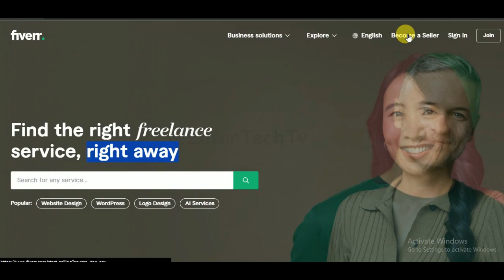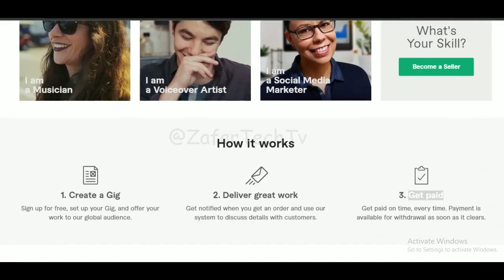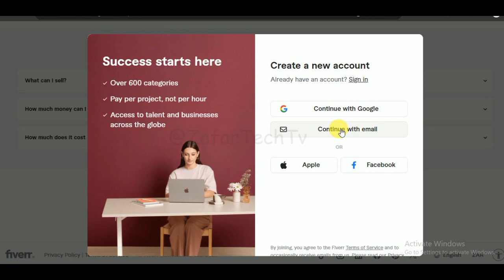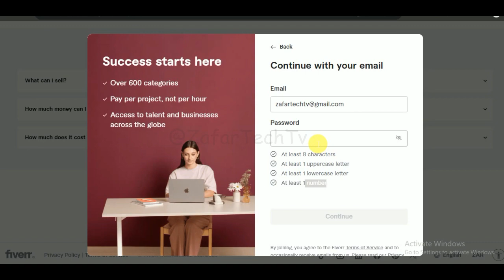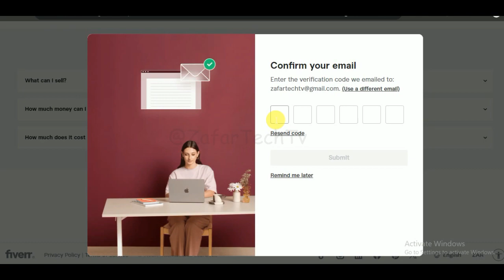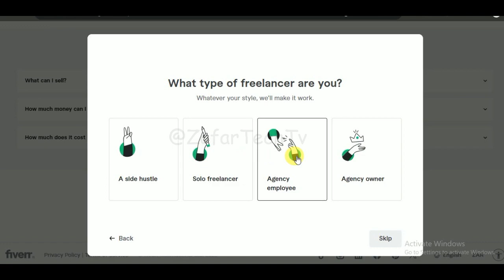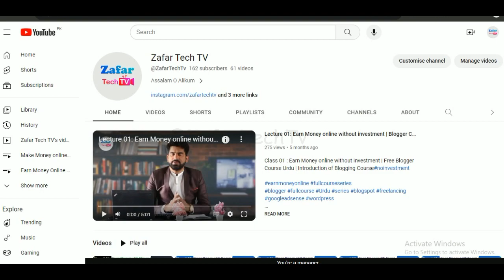02 How To Create Professional Account on Fiverr | Pro Tips Username Selection | Earn Money on Fiverr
02 How To Create Professional Account on Fiverr | Pro Tips Username Selection | Earn Money on Fiverr